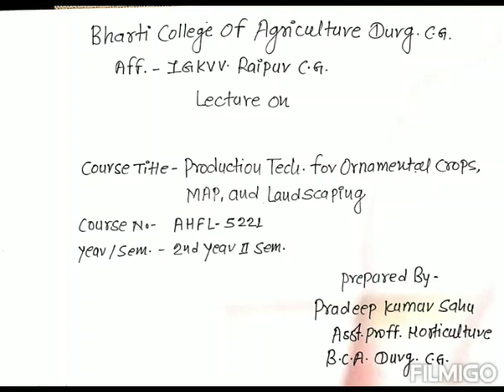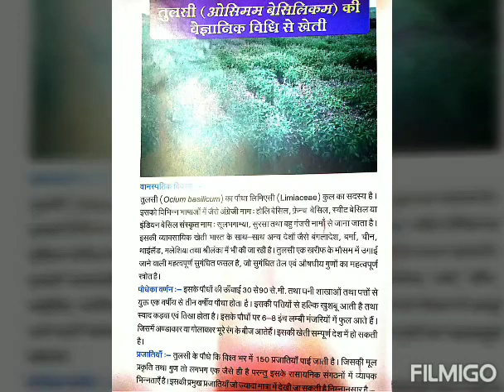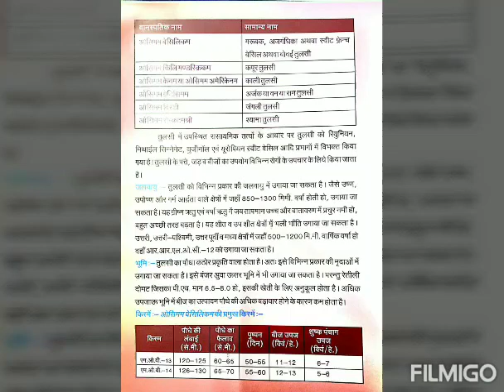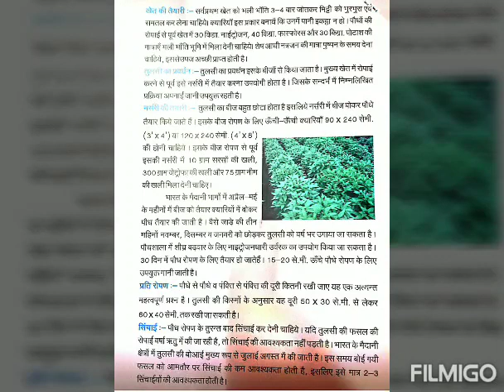Cultivation practices of Occimum crop by Mr Pradeep Kumar Sahu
by Mr  Pradeep Kumar Sahu